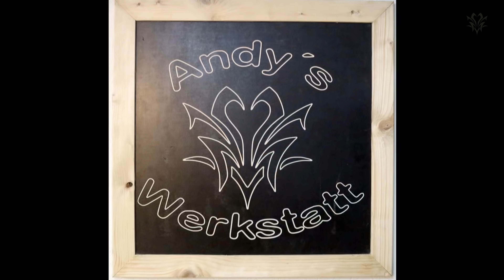Gartenhütten Projekt Teil #5 - Fußboden - Tag 4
Tag 4 unseres Gartenhaus Projektes. Wir machen uns an den Fußboden.

Werkzeuge aus dem Video:
Bosch Akku Schrauber 12 V
Bosch Akku Bohrschrauber 12 V
Bosch Handkreissäge 12 V
Bosch Akku 4 Ah
Bosch Akku 2,5 Ah
Bosch Akku Schrauber 18 V
ENT Bohrer
Spax L-Boxx groß
Wera Bit Sortiment
Wolfcraft EHZ
Wolfcraft Universalwinkel